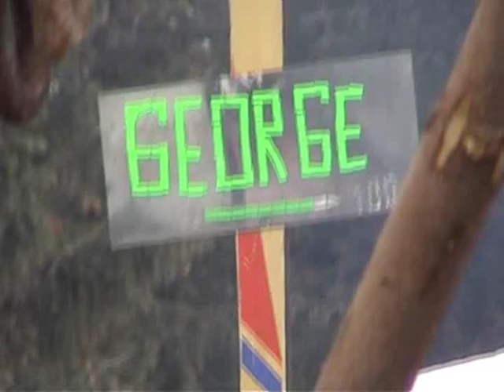My Mate Josh Checking Out The WC Toilet @ Georges Bar, Borovets, Bulgaria.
Very Very Funny! ***CONTAINS BAD LANGUAGE*** As Seen On Channel 4s Rude Tube 11th Sept 2012